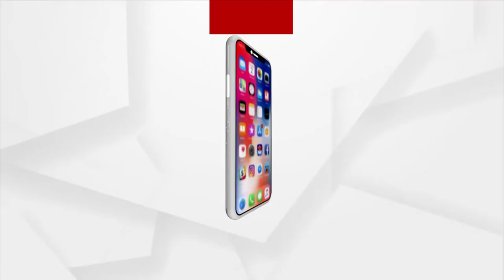ବାହାରିଲା CBSE ଦଶମ ରେଜଲ୍ଟ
ବାହାରିଲା CBSE ଦଶମ ରେଜଲ୍ଟ । ବିନା ପରୀକ୍ଷାରେ ବାହାରିଲା ପରୀକ୍ଷା ଫଳ । ପଞ୍ଜିକରଣ କରିଥିଲେ 10 ଲକ୍ଷ ଛାତ୍ରଛାତ୍ରୀ । CBSERESULT.NIC.INରେ ରେଜଲ୍ଟ ଉପଲବ୍ଧ । ୯୧.୪୬ ପ୍ରତିଶତ ପିଲା ପାସ୍ ।